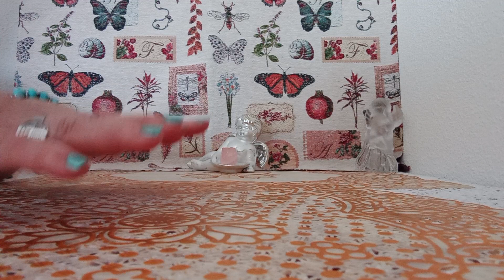CADA AFIRMACION ES UN PROPOSITO DE VIDA#A#🙏🌍💥